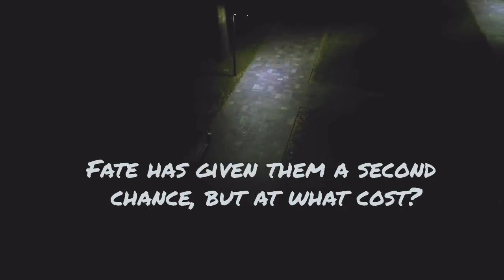⭐️Coming Soon⭐️ Collateral Damage by Amy McKinley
PREORDER NOW

The spark is real, but the timing’s wrong.
When Mafia surgeon, Trey La Rosa, met the one woman who could bring him to his knees, grief from his girlfriend’s recent death loomed between them. He forced himself to walk away. Months later, she’s been kidnapped—and he’ll do anything to save her.
Hailey Carmichael never expected the man she’s been crushing on to swoop in and rescue her, let alone that he’d claim her for himself. Now she’s hiding out in his home, and the connection they felt when they met is threatening to incinerate them both.

Fate has given them a second chance, but at what cost?

As Trey and Hailey follow the money trail behind her kidnapping, each clue unearths darker and more sinister threats. Trey has already lost his first love. He won’t lose Hailey too. He’ll do everything in his power to save her, even if it means the impossible—letting her go.

Triggers: violence